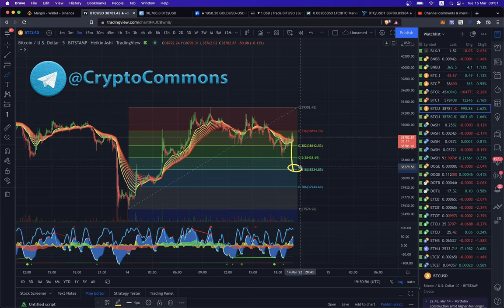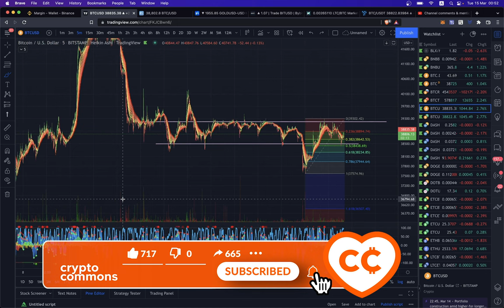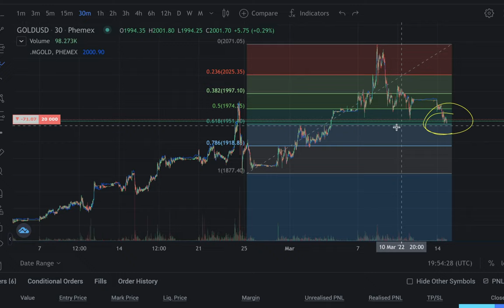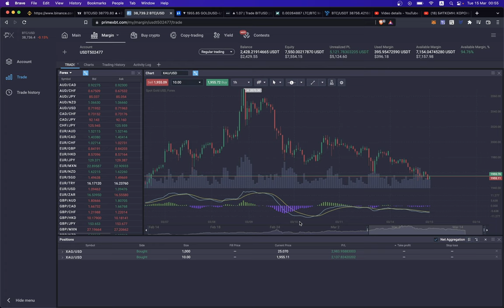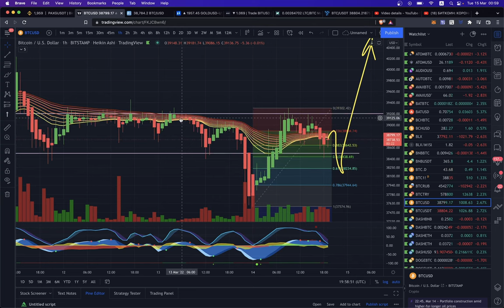☝️КРИПТО АПДЕЙТ: БИТКОИН ОТСКАКИВАЕТ / ЗОЛОТО В ЗОЛОТОМ КАРМАНЕ!!!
BTC: 1JcJgpSHbrRwgnvLeteXNfNXxLgpDuxyMP
ETH: 0xC8b0CF755bec8155D371676D77A579D7E15fd7eD
DASH: XuhZGGGezSEqnDq5ETBkiMc4ARfS6UxQAi
LTC: LfGpGJjkcrgZV12VNnQdEx79uHgeHSS8oG